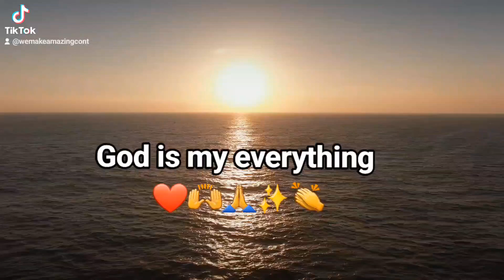I love God so much! 🙌❤️🙏👏✨️